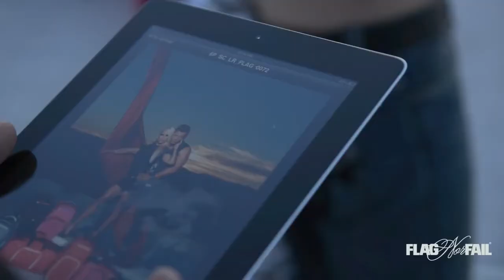6 Pack Bag Photo shoot out takes Dana Linn Bailey